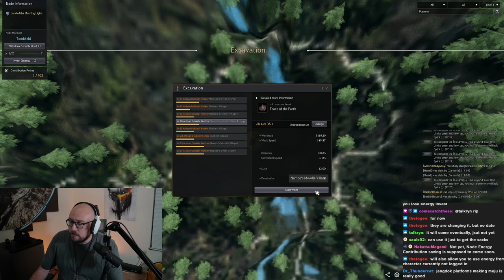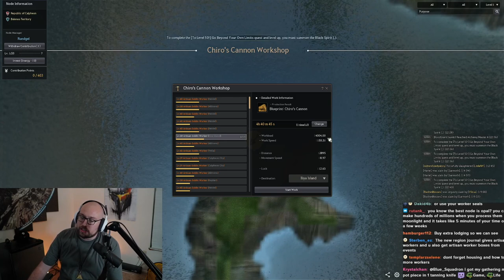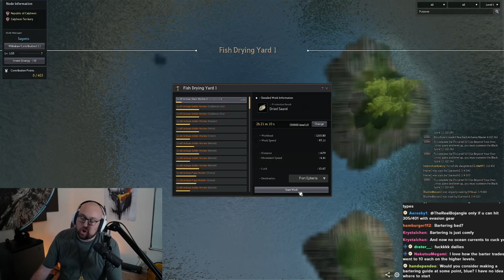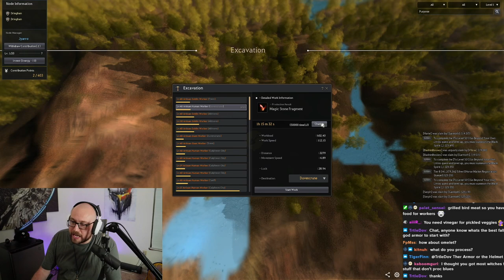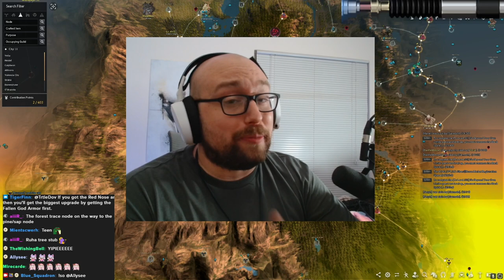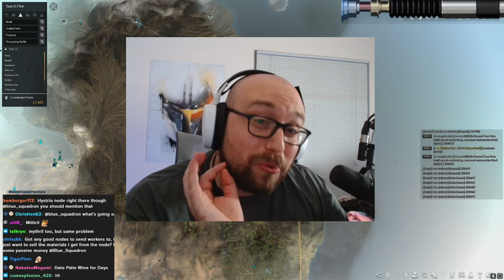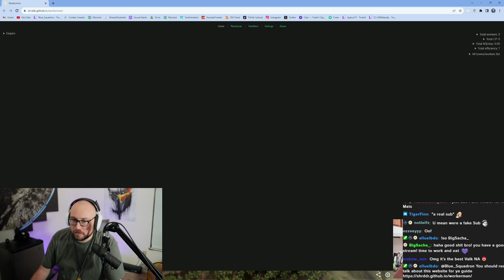Black Desert Online Node and Worker Empire Guide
Timestamps:
0:00 Intro
00:25 What to think about
0:00 Types of workers
3:35 LotML Nodes
16:34 How to hire and level workers
18:13 Margoria and fishing nodes
21:35 Balenos Nodes
27:30 Event Node
28:38 Territory Resource Info
31:55 Balenos Nodes Cont.
42:05 Lodging in Heidel
51:00 Serendia Nodes
52:25 Connecting Nodes for Workers
52:35 Serendia Nodes Cont.
1:08:32 Calpheon Lodging and Nodes
1:23:45 Kamasylvia Nodes
1:26:15 O'dyllita Nodes
1:27:34 MoEW Nodes
1:31:18 Pearl Shop Lodging
1:32:30 Drieghan Nodes
1:35:15 Mediah Nodes
1:42:21 Valencia Nodes
1:58:36 Questions and Outro